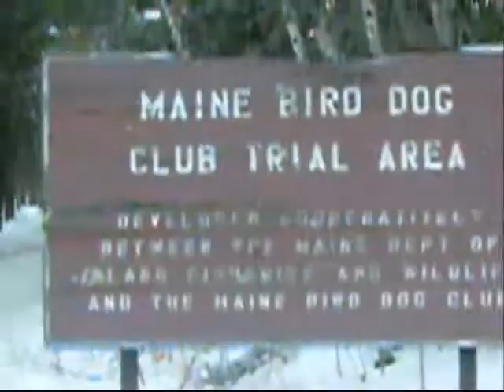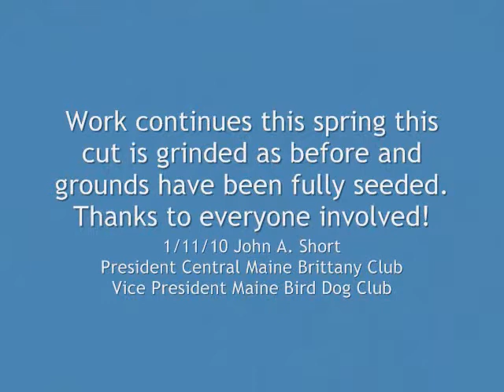Brownfield_Project_John.wmv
Quality not great but stick with it to the end! Video, stills, narration about the work being done on the grounds.  Job 2/3 complete, we're getting there!